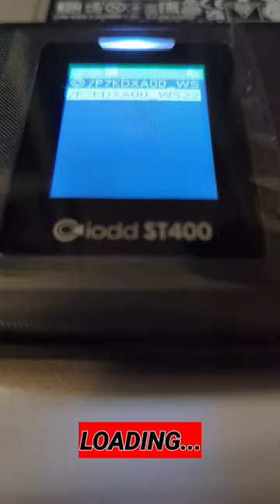IODD ST400 Installing an OS from an ISO over USB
49% 24.6K/50K

What Do you like most?
👉Did I help you solve your problem or do you like my work? Send a tip here: